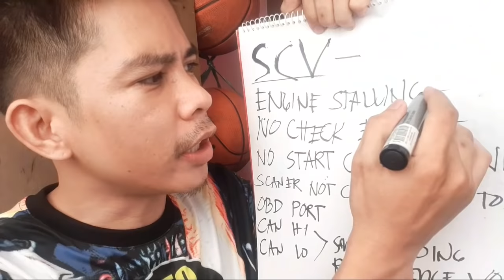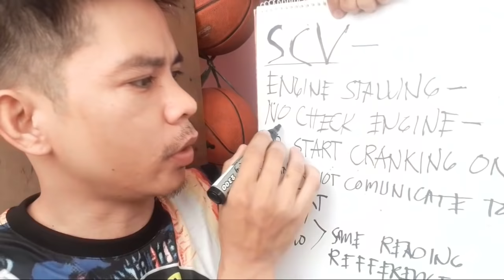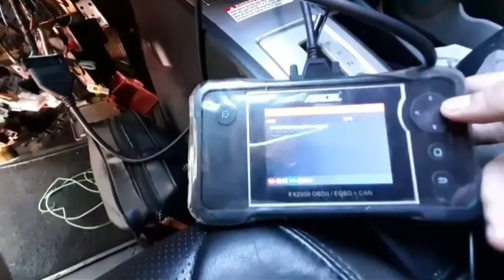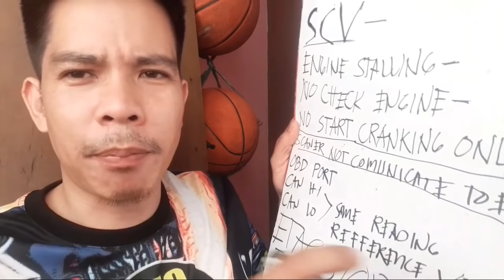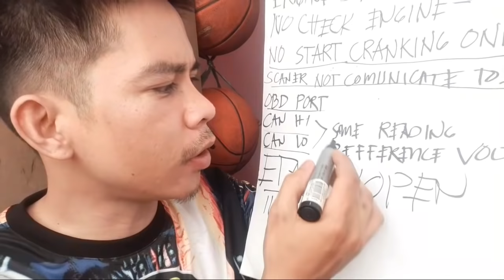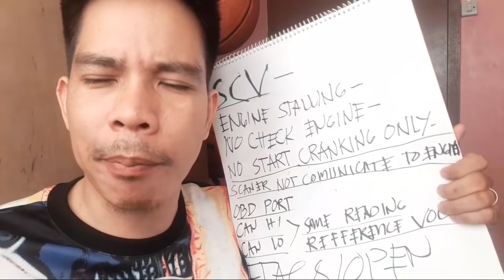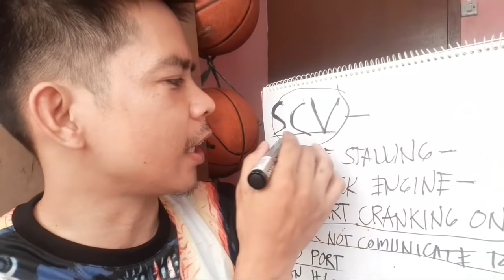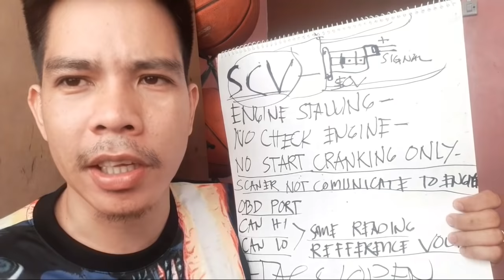SUCTION CONTROL VALVE (SCV) ISSUE.